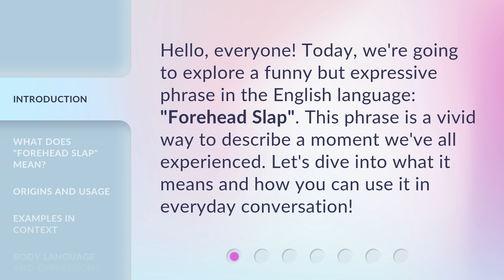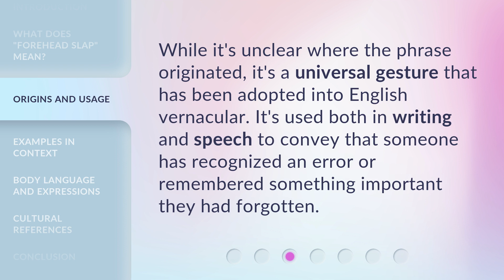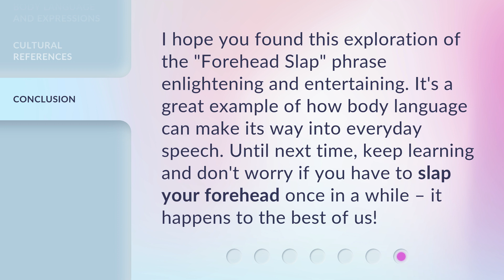Understanding the "Forehead Slap" Phrase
Cracking the Code: Decoding the 'Forehead Slap' Phrase • Unravel the mystery behind the enigmatic 'Forehead Slap' phrase in this captivating video. Discover its origin, meaning, and how it became a popular expression. Get ready to be enlightened and entertained!

00:00 • Introduction - Understanding the "Forehead Slap" Phrase
00:28 • What Does "Forehead Slap" Mean?
00:47 • Origins and Usage
01:05 • Examples in Context
01:24 • Body Language and Expressions
01:42 • Cultural References